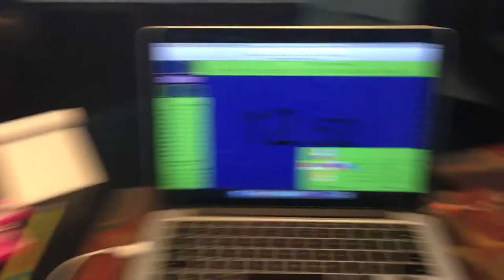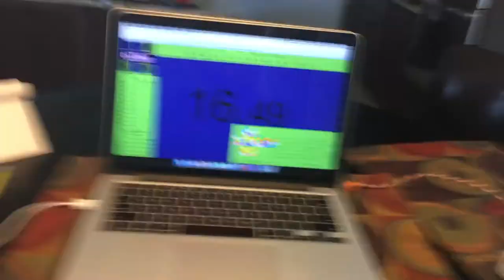Another Ao5!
Cube: New Pug Cube

Scrambles:
1. 14.56   L U F' U2 D L B' U R' F L2 B2 U2 B' R2 U2 F' R2 B2
2. 14.29   U2 R2 D R2 D R2 B2 U' F2 D U' L F D2 L2 U L' F U' B2 F2
3. 16.09   U2 L' B' R' L U F' L F D2 F' D2 R2 B D2 B L2 F' L'
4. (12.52)   R2 F' R' D B U B' L2 B2 L' B2 U B2 D2 R2 B2 U L2 B2 U F2
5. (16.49)   R B' D' R' B' L2 U2 D' F' L2 F2 U2 F2 U2 B2 L F2 B2 L U2